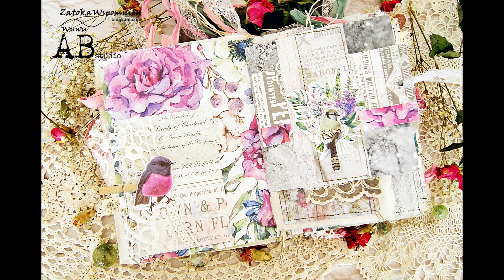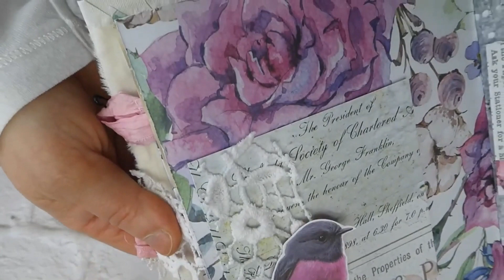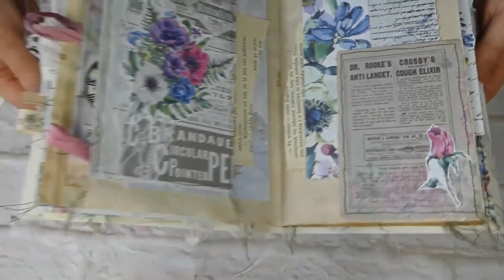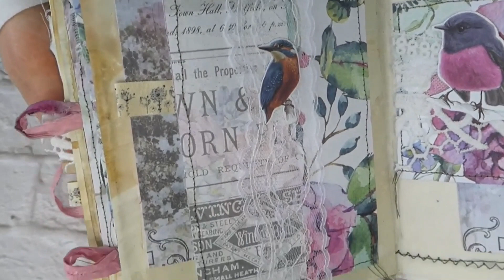Junk Journal with AB Studio "Enchanted Flowers" collection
Hi, everyone! It's Wiola WuWu here!
Today I have for You junk journal with beautiful collection "Enchanted Flowers"